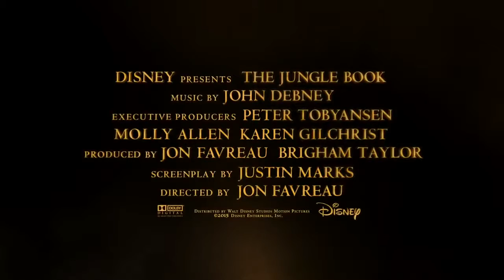El Libro De La Selva Teaser Trailer 2016 Subtitulado The Jungle Book